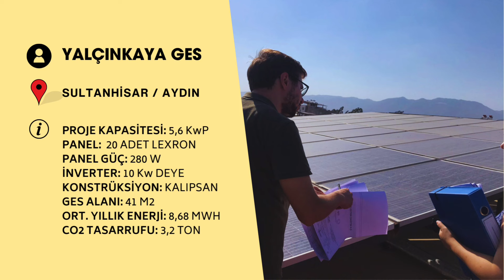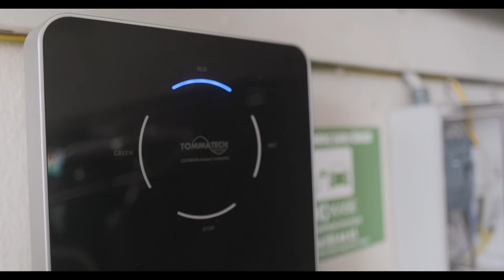6. NAZİLLİ TARIM, GIDA VE HAYVANCILIK FUARI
Aydın’ın Nazilli ilçesinde 16-19 Aralık tarihlerinde gerçekleştirilen ve 4 gün süren 6. Nazilli Tarım, Hayvancılık ve Gıda Fuarı, 65 bin ziyaretçi ve 700 milyon TL stant cirosu ile hem fuara hem de Nazilli esnafına büyük katkı sağladı.